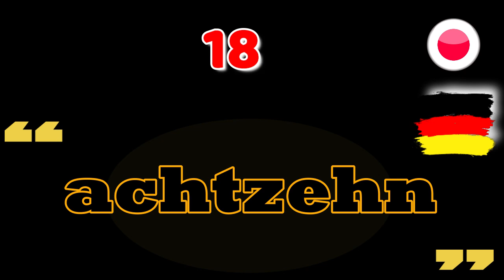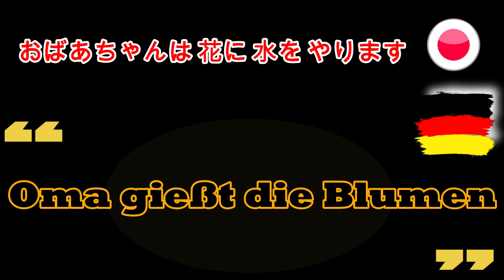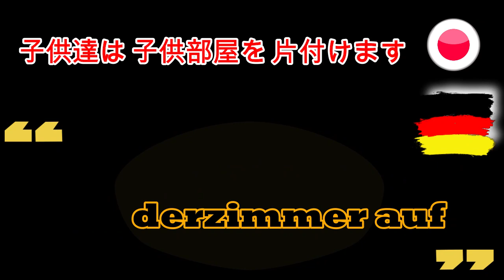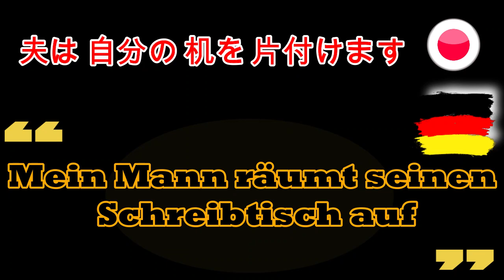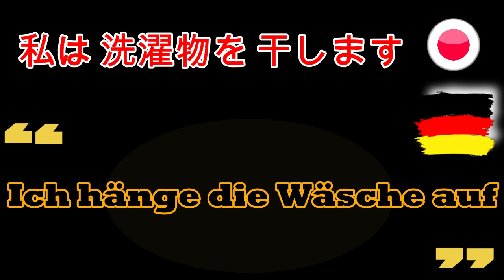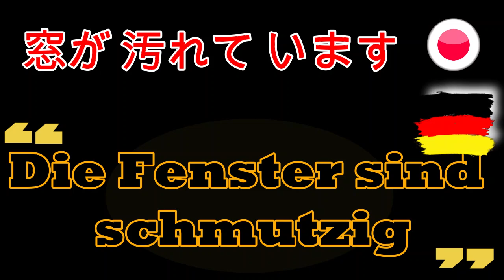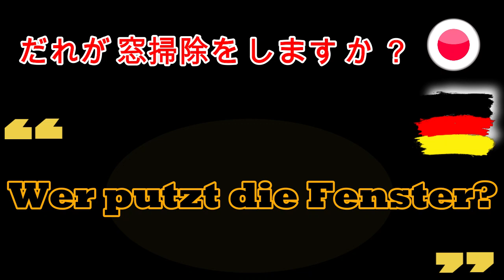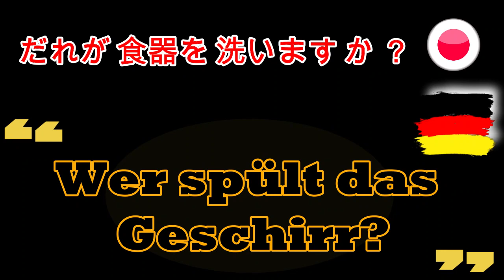日本語でドイツ語を学ぶ| 初心者向け| レッスン 18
文法、発音、語彙、ヒント、トリック、文化的側面をカバーするドイツ語のレッスンで無料でドイツ語を学びましょう。私のドイツ語コースはドイツ語のすべてのレベルを対象としており、ドイツの文化、言語、教育への私の情熱に基づいています。私はドイツ語を話すことにあなたを信頼し、ドイツ語を話すというあなたの夢を実現するために必要なすべてを自分に提供することをお勧めします。夢の中でドイツ語を学ぶことにした場合、ドイツ語試験に不合格だった場合、ドイツ語の友達と連絡を取りたい場合、または言語がドイツ語の国に行く場合は、それを言うことを恐れています。！ ...あなたは正しい場所を見つけました